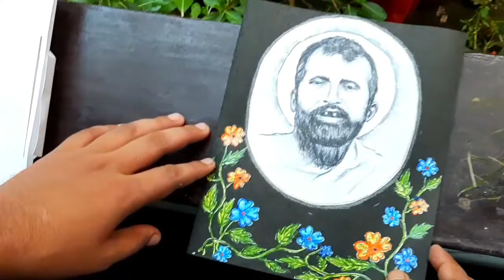How I Make A Beautiful Greetings Card | Card Making Tutorial | Art of Sri Ramakrishna | No Study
In This Part i try to Make a Beautiful Greetings Card,Using Sri Ramakrishna Face